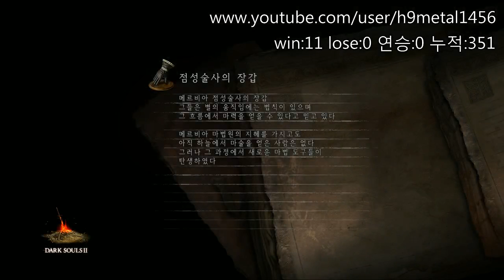[메탈]다크소울2(Dark Souls2) 그랑랜스(PVP무명) 38화